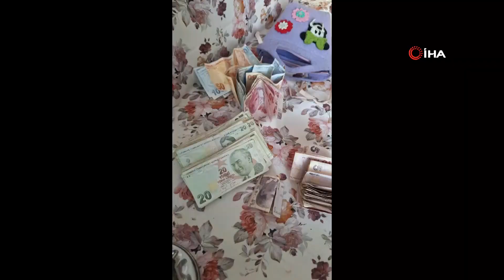Bulduğu Para Dolu Çantayı Sahibine Teslim Eden Engelli Gencin Hikayesi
Hurda ve çöp topladığı sırada yerde para dolu çanta bulan ve sonrasında kendi uğraşlarıyla sahibine ileten engelli hurdacının hayat hikayesi acı dolu çıktı. Hurdacı genç verdiği röportajda, geçirdiği rahatsızlıktan kaynaklı engelli maaşı bağlandığını, hurda ve çöp toplayarak geçimini sağlasa da düzenli bir işte çalışmayı çok istediğini söyledi.
Denizli’de hurda ve çöp toplayan Volkan Başyiğit (27), geçtiğimiz günlerde hurda aramak için dolaştığı sırada Denizli Vergi Dairesi önünde para dolu çanta buldu. Bir süre sonra içindeki 4 bin TL paraya dokunmadan çantayı alarak bulduğu noktaya geri dönen Başyiğit, Vergi Dairesi’nin önüne geldiğinde küçük kızıyla birlikte parasını kaybeden kadının ağladığını gördü. Durumu anlayan hurdacı genç, bulduğu para dolu çantayı kadına teslim etti. Parasının bulduğuna sevinen kadın hurdacı gence ise 200 TL ödül verdi. Konuyla ilgili İhlas Haber Ajansı mikrofonlarına konuşan Volkan Başyiğit, bu iyiliği para için yapmadığını ve cüzdanı teslim etmesi sonrasında para da istemediğini söyledi. 18 yaşında geçirdiği beyin tümörü ameliyatı sonrasında günlerce yoğun bakımda yattığını ve koyulan teşhis sonrasında düzenli bir işte çalışamadığını söyleyen Volkan Başyiğit, topladığı hurda ve çöplerin yanı sıra bağlanan engelli maaşıyla hayatını sürdürüyor. Volkan Başyiğit, “18 yaşında beyin tümörü ameliyatı oldum. Ameliyattan sonra toparlayamadım. 4 gün yoğun bakımda kaldım. Ameliyattan sonra psikolojim bozuldu. Engelli maaşına bağlandım. Çok istiyorum bir yerde çalışmak ama doktor bey rahatsızlığımdan kaynaklı çalışamayacağımı söyledi” ifadelerini kullandı.